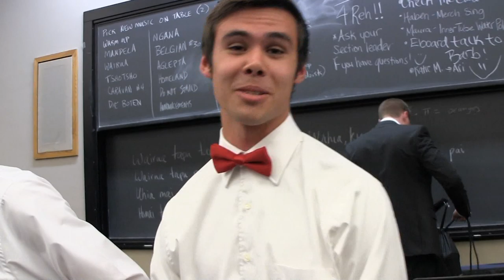Wedding Lecture Prank (Before the Wedding) University of Michigan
A short back story lead in to the Wedding Lecture Prank at the University of Michigan. Full of unexpected stories and pre-marital-marriage controversies.

This is a 'mashing' of footage taken from the Dress Rehearsal and the time both before and after the actual pulling of the Wedding Lecture Prank.

The Director